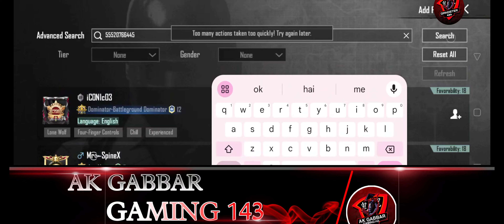😍🤩UNBAN BGMI ID 3.5 UPDATE BGMI3.4 ACCOUNT UNBAN CONFIGE FILE REMOVE 10 YEAR'S BAN BGMI ID UNBAN💯😍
X

Unban BGMI Account 10 Years Ban | How to Unban Pubg Mobile Account | Bgmi Id Unban Kaise Kare |

HOW TO PLAY BANNED ID IN BATTLEGROUNDS MOBILE INDIA KARE? GLAX | | BANNED ID SE

KAISE LOG-IN

DM insta 👇 ✅

L10

account unban, bgmi 10 year ban account unban, how to unban pubg account, how to unban my account 10 years ban in 1 day,bgmi account unban kaise karen, how to unban bgmi mobile account

How To Unban Pubg Mobile Global Account | How To Transfer Banned Id To Pubg Mobile Indian Version | Glax |

So Hey Guys In This Video I will Solve A Problem that how to transfer Pubg Banned Account to
Pubg Indian Account Means That How To Unban Any Pubg Global Id or Account. Now this Is the Basic Topic That Pubg is Banned from India And Now Pubg Mobile will Never Come again But A New Pubg Version Called Pubg

Mobile Indian Version Definitely comes To India And Their is No Fix Date Of Releasing the Game But Approx Date May Be Last of This December pr Starting Of The January the Pubg Indian Version will Be Available in Play Store And Apple Store.

X

How To Unban Pubg Mobile Account In 7 Days,
Related Questions and Querrey of This Topic

How to Unban Pubg Global Account

How to transfer Pubg Banned Id to Pubg Indian Version

How To UNBAN Pubg Account in 2 Days 2020 How To Recover Pubg 10 Years Ban

Glax

how to unban pubg mobile account 2020

how to unhon nuka mohila cocount foochook

how to unban pubg mobile account facebook

how to unban nuha mobile account emulator how to unban pubg mobile account emulator

how to unban pubg mobile account ios how to unban pubg mobile account 7 days

how to unban pubg mobile account 3 month
unban pubg mobile account 10 years how to unban an account on pubg mobile

how to unban pubg mobile facebook account emulator

how to unban pubg mobile account 2020 how to unban pubg mobile account facebook

how to unban pubg mobile account emulator

unban pubg mobile account 10 years

how to unban an account on pubg mobile

how to unban pubg mobile fb account how to unban pubg mobile facebook account emulator on pc
How To UNBAN Pubg Account in 2 Days 2020

How To Recover Pubg 10 Years Ban Glax

Pubg Account Unban Kaise kare

How to Unban pubg

Pubg Id Unban kaise kare Tricks to Unban Pubg Id Tricks to Unban Pubg Account Free Pubg Account Unban

how to unban pubg mobile account ios

how to unban pubg mobile account 7 days

how to unban pubg mobile facebook account

emulator

how to unban pubg mobile fb account

emulator on pc

How To Recover Pubg 10 Years Ban

Glax

Pubg Id Unban kaise kare

Tricks to Unban Pubg Id